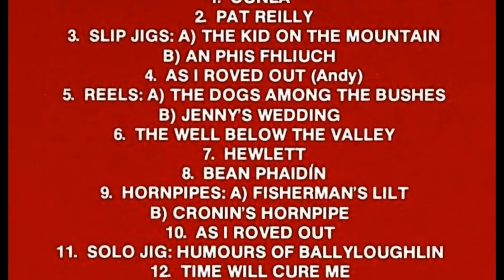As I roved out (Planxty cover) - Buffon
This song was arranged and recorded by myself. All instruments were played by myself. Andy Irvine wrote this wonderful version for the 1973 released album "The Well Below The Valley" by the Irish folk band "Planxty". "As I roved out" is an ancient, traditional Irish folk song, and probably one of the saddest and most beautiful songs ever. This is the ninth song of my cover album "Heroes (A Tribute To My Heroes)" from 2014. I'm not pursuing any commercial goals or anything like that. My motivation is purely artistic.

Dieses Lied wurde von mir arrangiert und aufgenommen. Alle Instrumente werden von mir gespielt. Andy Irvine schrieb diese wundervolle Version für das 1973 erschienene Album "The Well Below The Valley", der irischen Folk-Band "Planxty". "As I roved out" ist ein uraltes, traditionelles irisches Volkslied und vermutlich eines der traurigsten und zugleich schönsten Lieder überhaupt.
Dies ist das neunte Lied meines Cover-Albums "Heroes (A Tribute To My Heroes)", von 2014. Damit verfolge ich keinerlei kommerziellen Ziele oder ähnliches. Meine Motivation ist lediglich künstlerischer Natur.

Vocals: Chris Buffon
Guitars: Chris Buffon
Keyboards: Chris Buffon
Bass: Chris Buffon
Drums: Chris Buffon